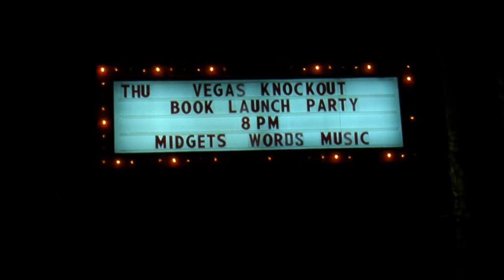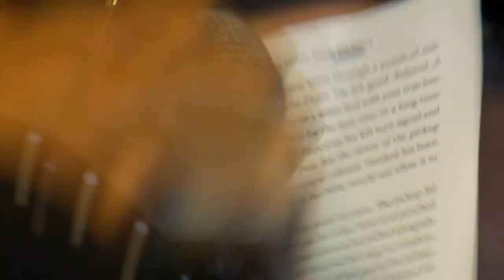"Vegas Knockout" Book Release Party - Author PMoss - Double Down Saloon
Author / bar owner, PMoss, celebrates the release of his second book in  very special way!